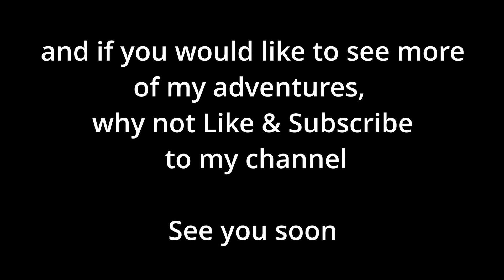Goodwood Part One – Transiting Farnborough Airspace - EuroFox 912is Taildragger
This is part one of my flight to Goodwood where I transit Farnborough airspace from the north to South, something that I've not done before, so I really wanted to do it to build up my confidence, as you will see, I do get tongue tied, even though I know what to say… it does make me laugh …

Nevertheless, it was a great confidence boost and Goodwood is fantastic, with Spitfires and other classical aircraft taking off, it was a fantastic day out, and would love to fly there again in the future.
Warm Regards
GT